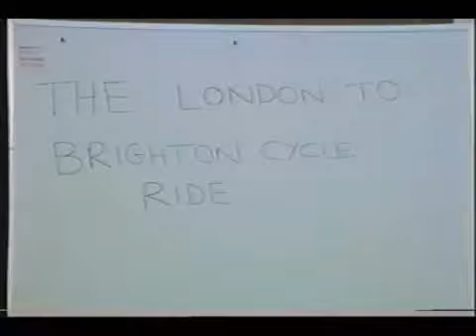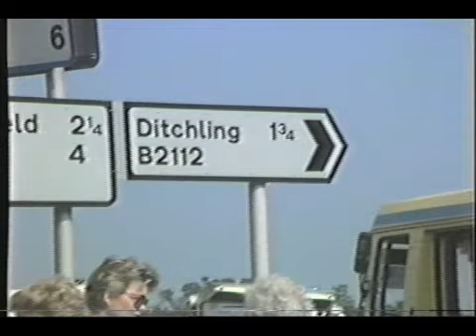London to Brighton Bike Ride 1988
Rare and vintage footage of The London to Brighton Bike Ride on 19th June 1988. At the start line at Clapham Common, various points along the route and the finish line on Brighton seafront I filmed this video using my Ferguson/JVC Video Star camcorder. I have extremely happy memories of this day.